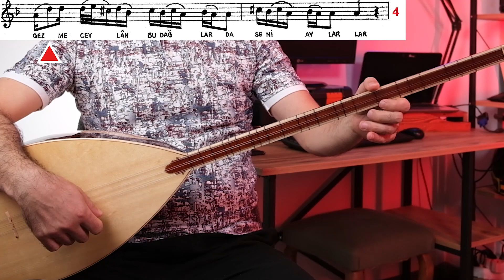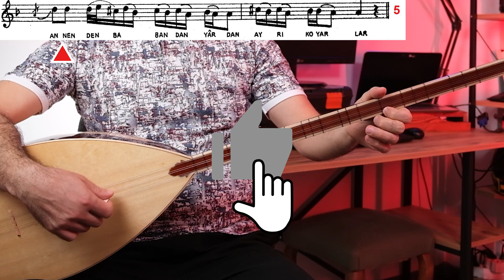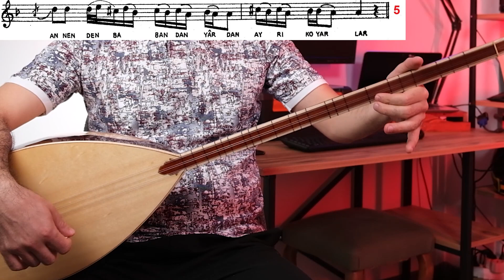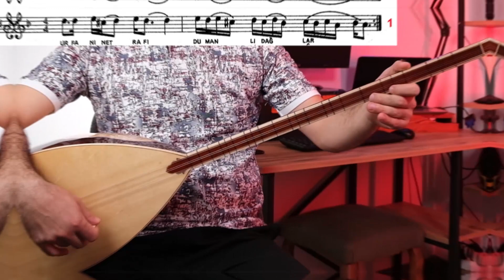Urfanın Etrafı Dumanlı Dağlar | Uzun Sap Tavır Dersi (Solfej, Teknikler, Örnek Çalım)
00:20 Solfej
03:29 Çalım Teknikleri
09:13 Örnek Çalım
Urfa yöresinden güzel bir türküyü inceledim. İçerikte TavırSever arkadaşlarım için uzun sap solfej, tavırlı çalım teknikleri, tezene tavrı ve süslemeler var. Keyifli çalışmalar dilerim.

Akort (Bozuk Düzen):
Üst Tel Si Bemol (Bb) --
Orta Tel Fa (F) --

Daha fazla eğitsel içerik için abonelik, beğeni, paylaşım ve yorumlarınızla destek olabilirsiniz. Faydalı olması dileğiyle, sevgiler.
Mustafa Ginesar